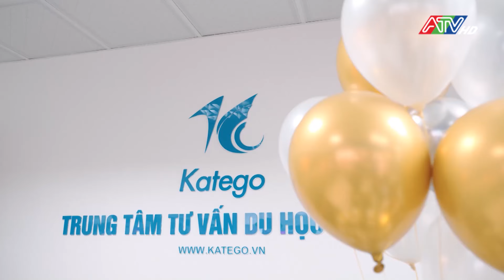Khai trương Trung tâm Ngoại ngữ Quốc tế Sao Mai tại TP.HCM | Đài Truyền hình An Giang